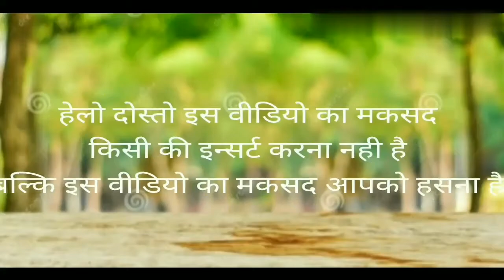गुलज़ार & बिल्लू _ gulzar channiwala song _ guljar ke songs _ funny call (720p)